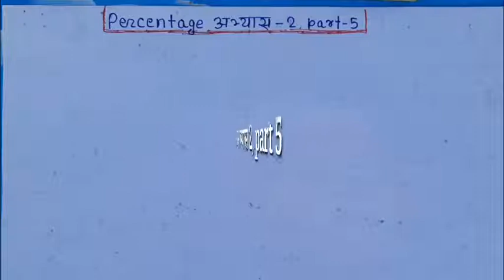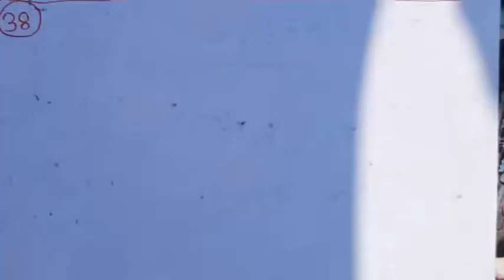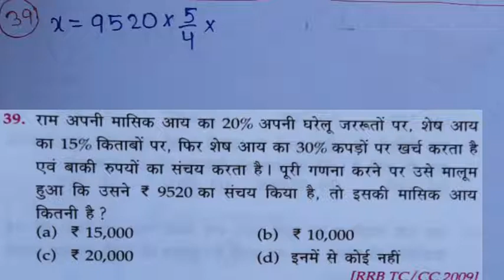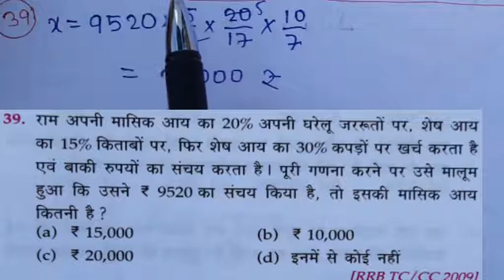Percentage | lucent ganit percentage | complete railway lucent solution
About video and channel:-

Friends agar aap kisi v sarkari job ki taiyari karte hai to ye video aur channel aapke liye bilkul perfect hai.
Iss channel pe aapko Railway Lucent Math ka sare chapter ka solutions aur uska PDF v diya jata hai.
Questions ka solutions bilkul Short tricks aur concept ke sath karaya jata hai, jisse ki aapko samajh me bahut hi aasani se aa jayega.
Railway Lucent math ke sare chapter ke videos iss channel ke playlist me available hai.
Aap channel par jakar use dekh sakte hai bilkul muft me.
Aap iss video aur lucent math ke madhyam se EXAMPUR BHAIYA ke sath judkar apna math ka base majboot kar sakte hai.

Thank You credit-
KINEMASTER